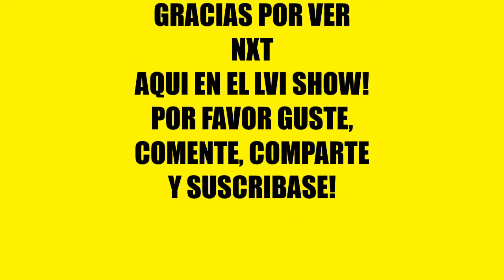NXT ON THE LVI SHOW!! DEMOLITION VS HEAVY MACHINERY! (NXT TAG TEAM TITLES)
THE FOLLOWING TAG TEAM MATCH IS FOR THE NXT TAG TEAM CHAMPIONSHIP!
DEMOLITION - HAMZA AND THE CRUSHER VS HEAVY MACHINERY - OTIS AND TUCKER!

Intro music for Legends Vs Icons: